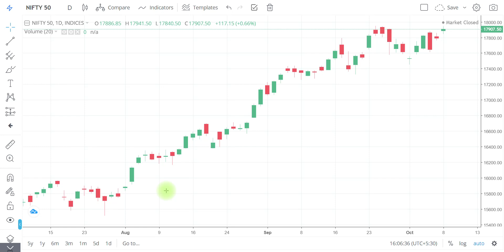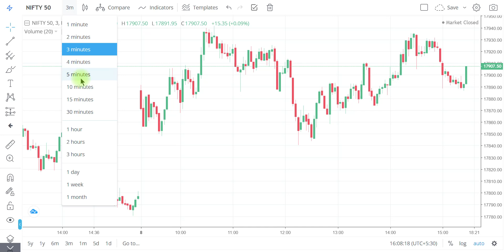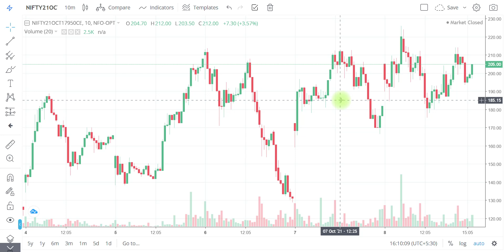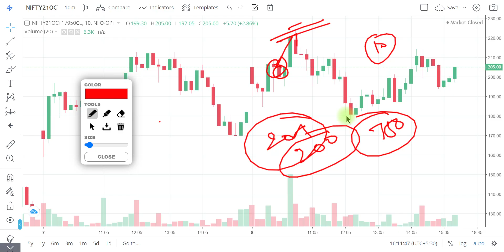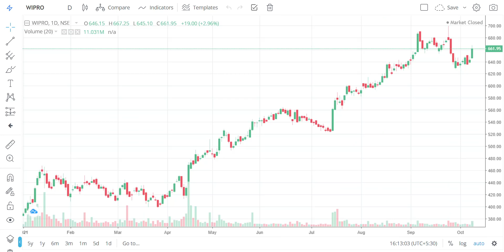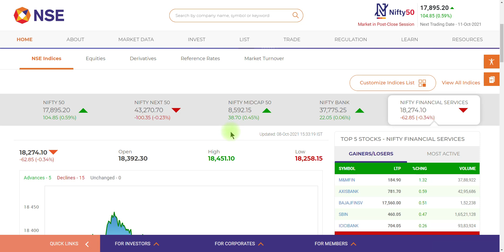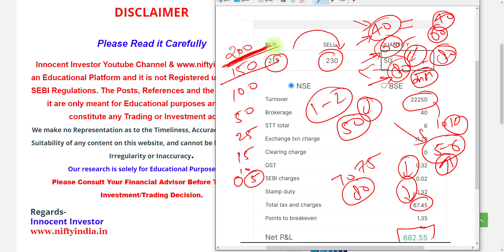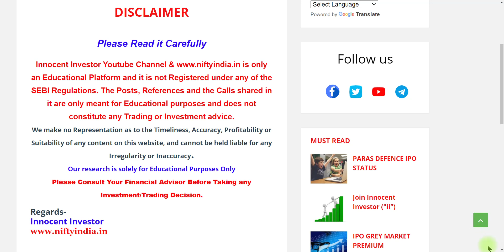NIFTY AFTER MARKET ANALYSIS | GLOBAL MARKETS | NIFTRADER SETUP | RELIANCE | TCS | OPTIONS TRADING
"OR"
Open Account With No.1 Full-Time Broker
                                " OR"
Open Account With India's No.1 Broker

Regards-
("ii")
Innocent Investor